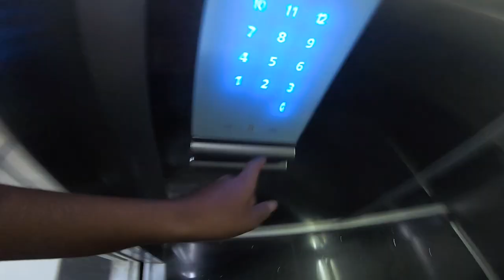Bade dil wala...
TUshar bhai said me I'm Bade Dil Wala for more watch full vlog

LIFESTYLE VLOGGING.
.Gears I used:-
redmi4
sjcam4000air
nikon 6300